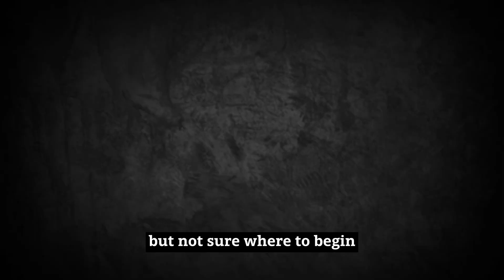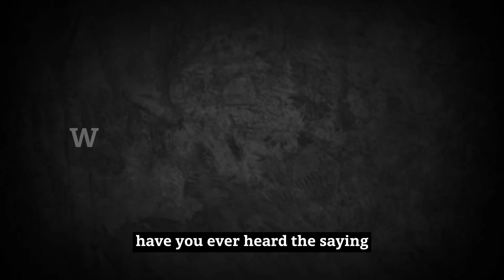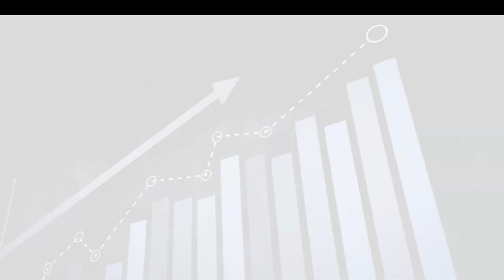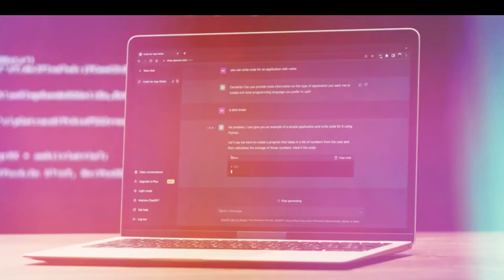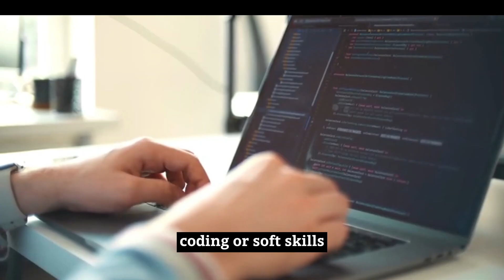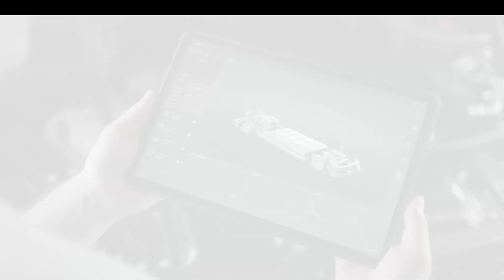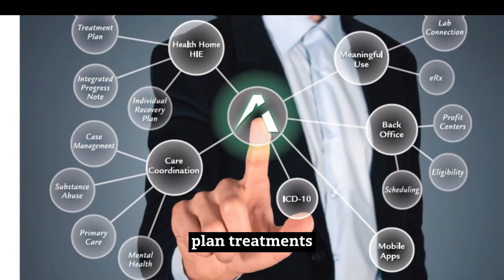8 New AI Businesses You Can Start Right Now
In this video, we delve into the exciting world of Artificial Intelligence and explore eight innovative AI business ideas that you can kickstart today. AI technology is rapidly evolving, and its applications are becoming more diverse and accessible. Whether you're an entrepreneur, a tech enthusiast, or simply curious about the potential of AI, these business concepts can be your gateway to success in the digital age.

1. Build a Natural Language Processor
Learn how to create your own AI-powered natural language processing tool and tap into the growing demand for language-related AI applications.

2. Start an AI Marketing Agency
Discover the opportunities in AI-driven marketing and how you can offer data-driven, personalized solutions to businesses seeking a competitive edge.

3. AI-Based Automated Data Entry Tool Business
Explore the world of automated data entry tools and find out how AI can streamline and optimize data-related tasks.

4. Build an AI-Powered Logo Maker
Unlock the secrets of AI-driven logo creation and help businesses and individuals design memorable, professional logos effortlessly.

5. Start an E-Learning Apps Business
Join the e-learning revolution by developing AI-powered apps that enhance the learning experience and cater to the growing demand for online education.

6. AI-Based Entertainment Platform
Delve into the entertainment industry with AI-driven content recommendation platforms that captivate users and keep them engaged.

7. Make an AI Content Creation Tool
Learn how AI can generate high-quality content, from articles to videos, and explore the potential for content marketing businesses.

8. AI Healthcare Platform
Discover the vast possibilities of AI in healthcare and how you can create solutions that improve patient care and streamline medical processes.

Whether you're interested in tech startups, AI entrepreneurship, or simply looking for innovative business ideas, this video provides valuable insights into the untapped potential of Artificial Intelligence. Don't miss out on the chance to be at the forefront of the AI revolution. Watch now and unleash your AI-driven entrepreneurial spirit!